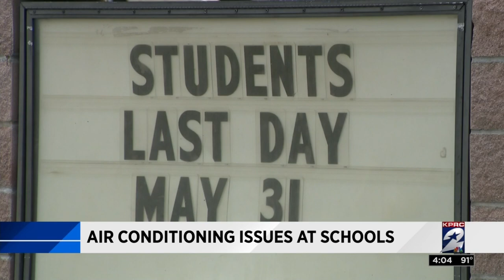Air conditioning issues at schools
Maintenance crews at Fort Bend ISD have been working around the clock to fix air conditioning problems across the district.